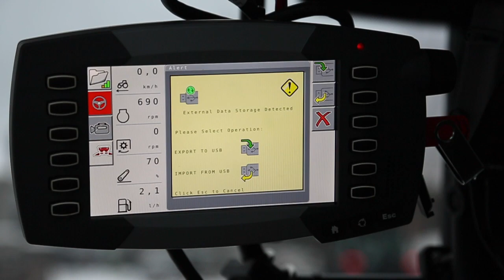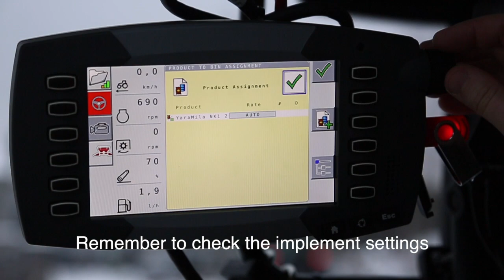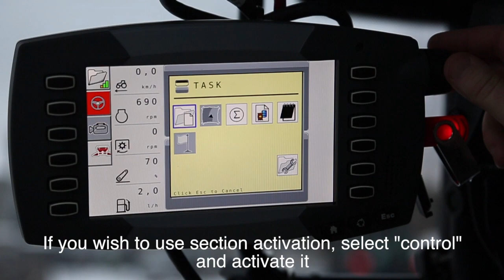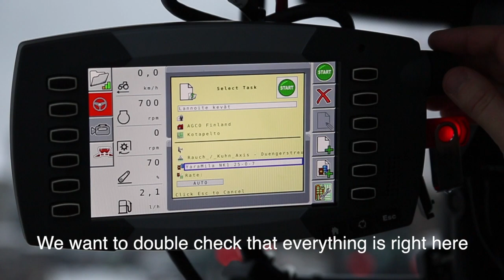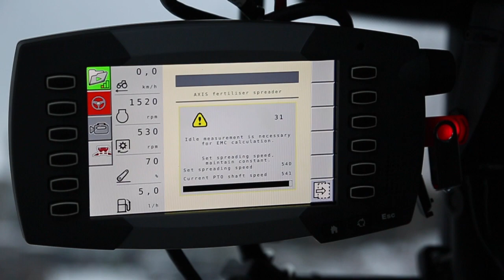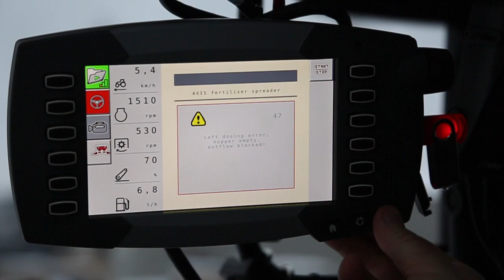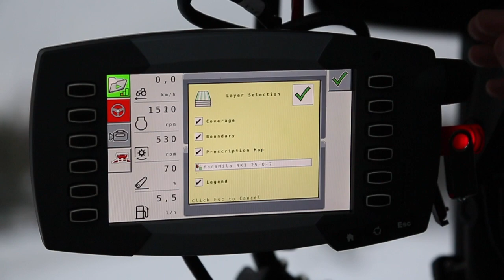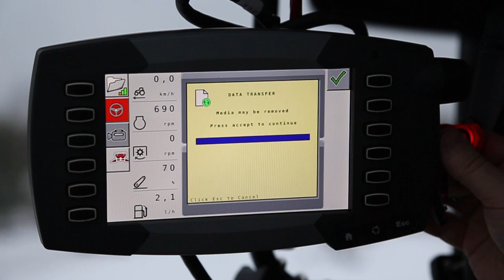Transferring task to C1000 terminal